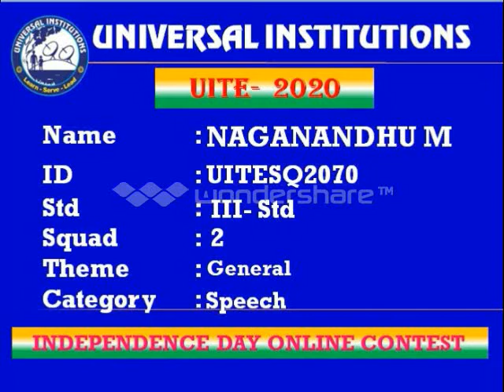NAGANANDHU M III Std (UITE-2020)